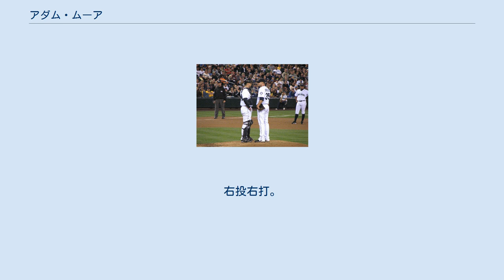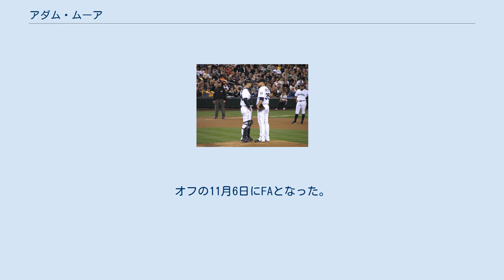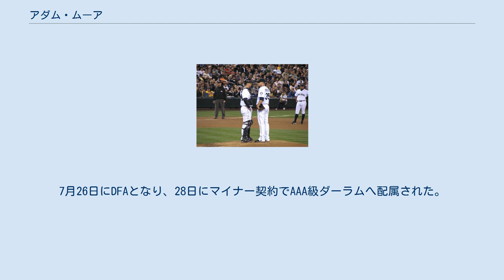アダム・ムーア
アダム・ロス・ムーア（Adam Ross Moore, 1984年5月8日 - ）は、アメリカ合衆国テキサス州ウッド郡ミネオラ出身のプロ野球選手（捕手）。
右投右打。
MLB・タンパベイ・レイズ所属。
 2006年のMLBドラフト6巡目（全体171位）でシアトル・マリナーズから指名を受け、6月7日に契約。
 2009年9月17日のシカゴ・ホワイトソックス戦で9番・捕手で先発出場してメジャーデビュー。
デビュー戦ながら延長14回裏に代打を送られるまで出場し、8人の投手をリードし213球を受けた（試合は代打・城島健司が死球で1死1・2塁となった後イチローのサヨナラ安打で勝利）。
2試合目の出場となった9月20日のニューヨーク・ヤンキース戦でジョバ・チェンバレンからメジャー初安打を記録。
9月30日のオークランド・アスレチックス戦でメジャー初本塁打を放った。
この後、6試合に出場した。
 2010年はロブ・ジョンソン、ジョシュ・バードらと正捕手を争い、60試合に出場した。
 2012年7月1日にDFAとなった。
 2012年7月7日にウェイバー公示を経てカンザスシティ・ロイヤルズに移籍した。
9月16日にメジャー昇格。
オフの11月20日にDFAとなったが、マイナー契約で残留した。
 2013年8月8日に自由契約になったが、8月21日にマイナー契約で再契約した。
 2014年3月25日にトレードでサンディエゴ・パドレスへ移籍した。
開幕後からは傘下のAAA級エル・パソ・チワワズでプレーした。
9月にセプテンバーコールアップでメジャー昇格。
 2014年12月15日にクリーブランド・インディアンスとマイナー契約を結んだ。
 2015年は開幕から傘下のAAA級コロンバス・クリッパーズでプレーした。
9月23日にメジャー契約を結び、昇格した。
この年、メジャーでは1試合に出場しただけであり、その試合では1安打1打点をマークした。
守備では、その試合で無失策だった。
11月6日に40人枠から外れ、AAA級コロンバスへ降格した。
11月19日にマイナー契約を結び、2016年のスプリングトレーニングに招待選手として参加することになった。
 2016年は開幕からAAA級コロンバスでプレー。
5月に1度メジャー昇格したが、この時は出番が無く、前年と同様9月のセプテンバーコールアップ時に昇格してからメジャー出場した。
この年は結局9試合に出場しただけで、無安打に終わった。
守備面では9試合で1失策・守備率.958・盗塁阻止率50%（4回中2回で刺した ）という成績を記録した。
マイナーではAAA級コロンバスで86試合に出場して打率.247・7本塁打・31打点という打撃成績と、キャッチャーとしての77試合で3失策・守備率.995・盗塁阻止率29%という守備成績を残した。
11月7日に40人枠外、翌8日にFAとなったが、2017年1月31日にマイナー契約で再契約した。
 2017年は一年間AAA級コロンバスでプレーし、76試合に出場して打率.238・8本塁打・33打点の成績を残した。
 2018年2月9日にタンパベイ・レイズとマイナー契約を結んだ。
シーズンでは開幕を傘下のAAA級ダーラム・ブルズで迎え、7月20日にメジャー契約を結んでアクティブ・ロースター入りした。
7月26日にDFAとなり、28日にマイナー契約でAAA級ダーラムへ配属された。
8月31日に再びメジャー契約を結んでアクティブ・ロースター入りした。